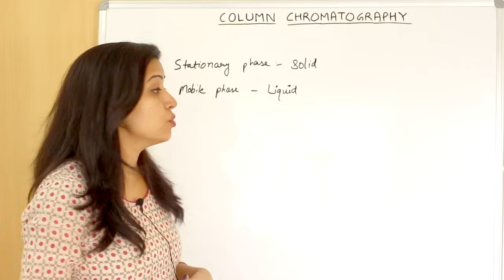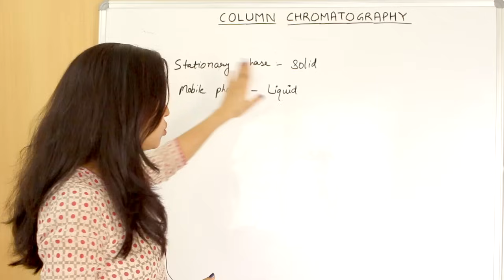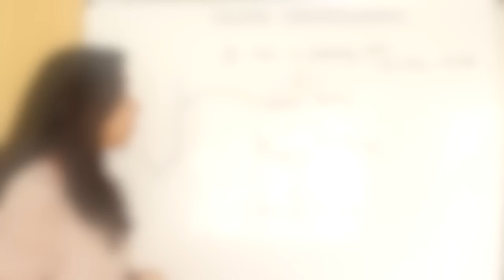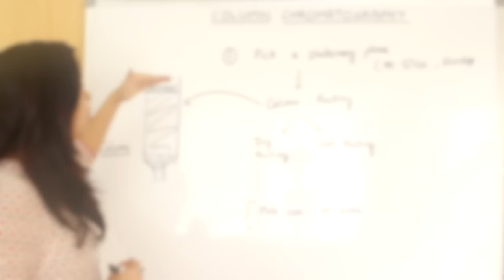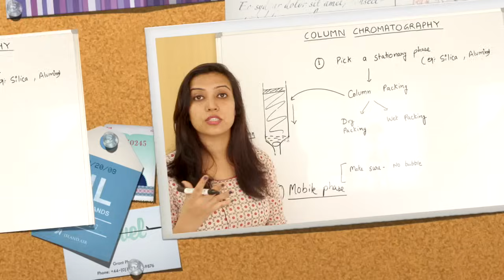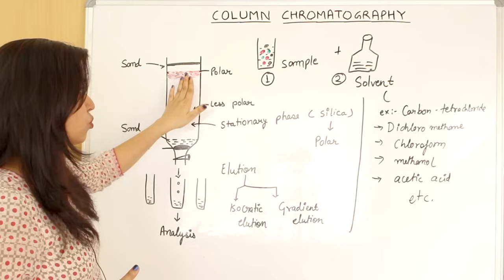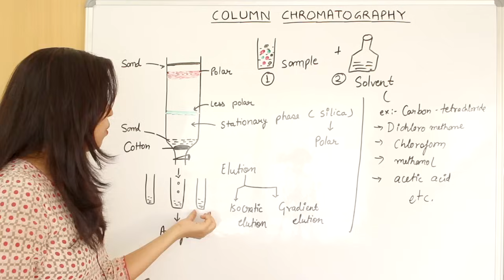Column Chromatography Basics and Lab Procedure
In this video I have discussed about what is Column Chromatography, what is its principle and lab procedure and How to perform Column Chromatography in lab manually step by step.

First step is to choose the stationary phase based on sample.
Second step is to pack the column, packing can be done by two method 1) Dry method 2) Wet method.
Third step is to choose Mobile Phase
Forth step is to load sample onto the packed column. Sample gets purified on the basis of polarity.

Later we have also look in brief at isocratic elution and gradient elution.